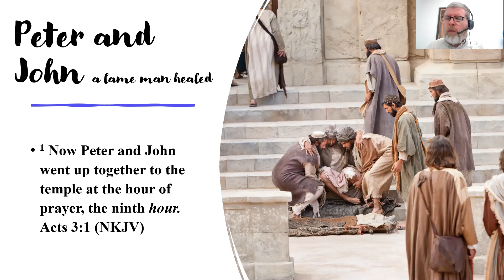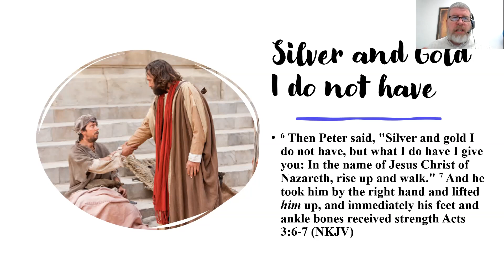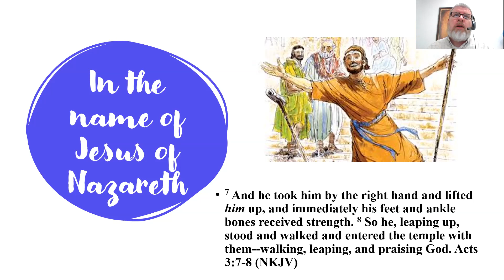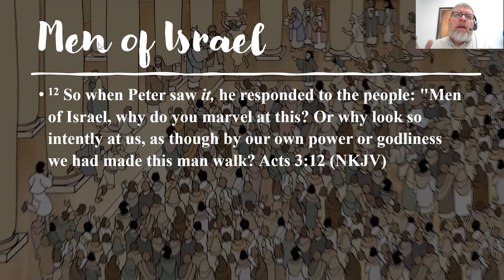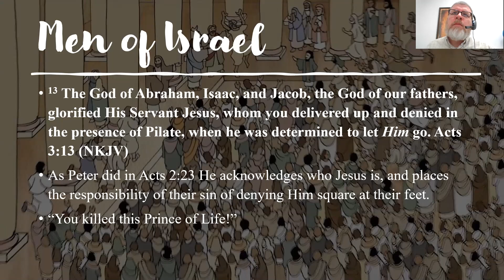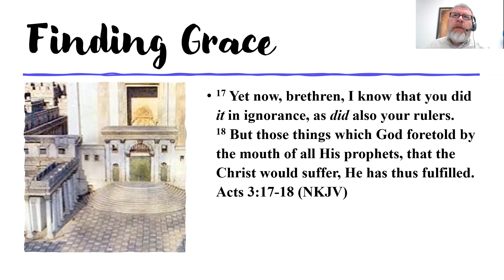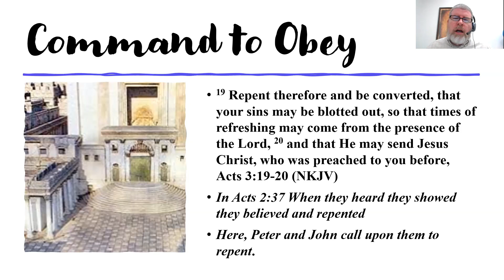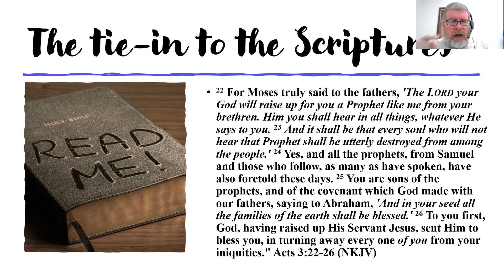The Book of Acts class #5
Kennon, Thomas
West End church of Christ 2020